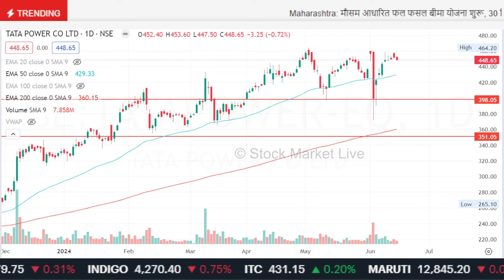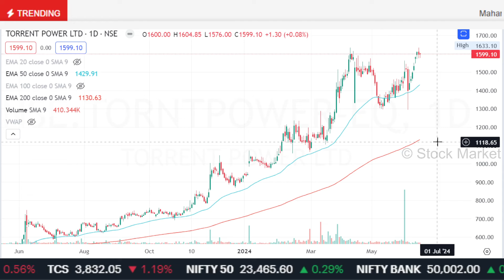ADANI Power share latest news,TATA POWER share news,adani power share analysis,adani power target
adani power share today,
adani power share target tomorrow,
adani power share news live,

tata power share latest news target,
tata power share today news

1. आप भी बने इंटेलिजेंट इन्वेस्टर
2. The Intelligent Investor (English)